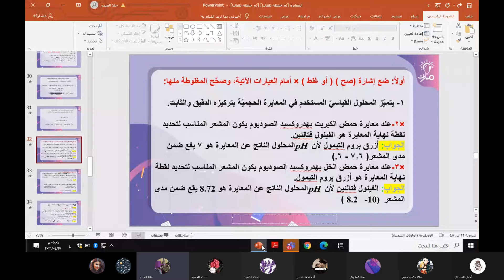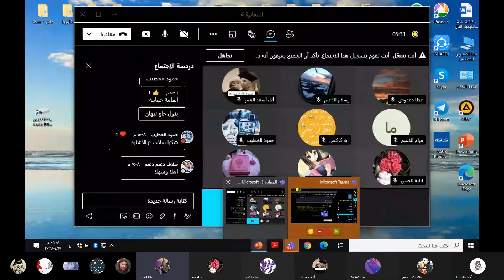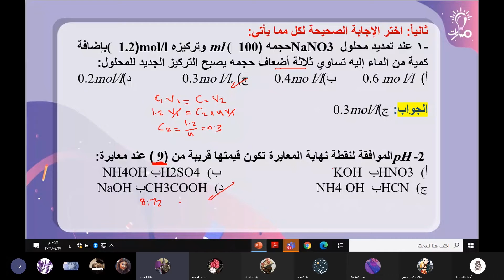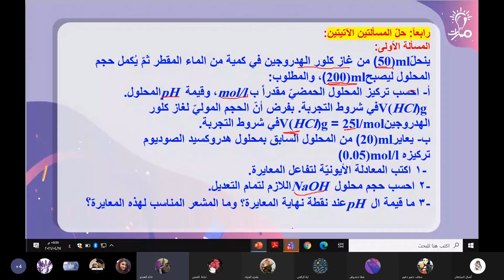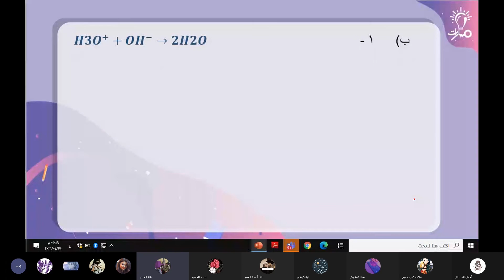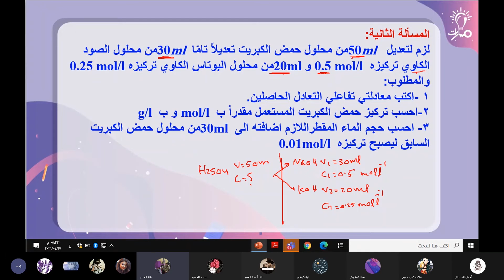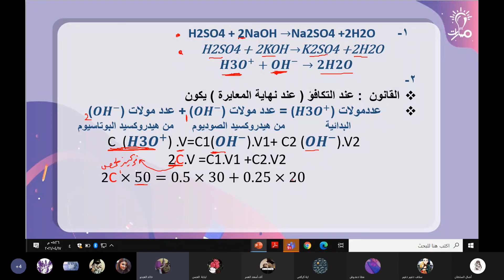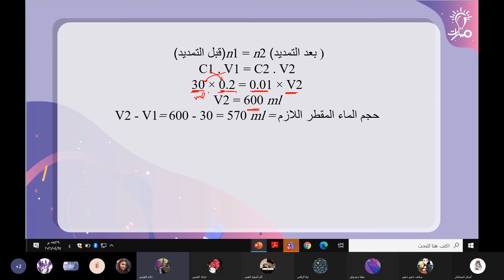حل أسئلة ومسائل بحث المعايرة كيمياء ثالث ثانوي